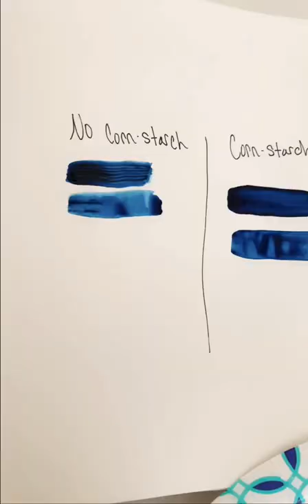Does this art hack really work 😯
Love this hack 10/10
It’s works great to make your paints look so expensive 👍